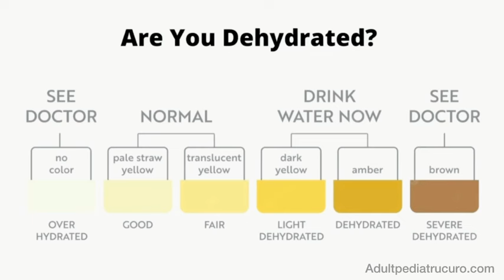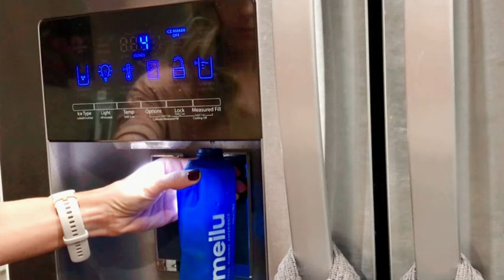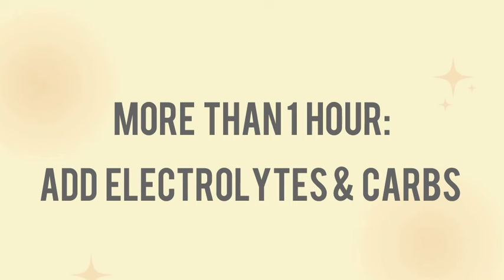Basic Hydration Guidelines for Running from a Registered Dietitian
How much do you need to drink to stay hydrated for running and racing? In this video I'm covering hydration guidelines for runners of various distances and why hydration is so important for performance, recovery and gut health.

We'll discuss how hydration/dehyration impacts running performance, GI distress when running, and gut permeability. I also cover how much to drink before a run, while running under 1 hour, over one hour and when to add electrolytes/sodium (see some options below). I will do a future video regarding carbs and electrolytes.

There are also other factors to consider for how much water to drink when running, such as sweat rate, temperature, distance, and personal comfort.

Need more help with running nutrition - or nutrition in general? I'm a registered dietitian and holistic nutritionist as well as a certified personal trainer. I'd love to help you optimize your nutrition and health.

Popular Electrolyte Powers:
-LMNT (divide in half for one serving)
-Liquid IV